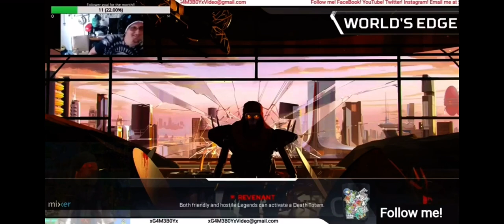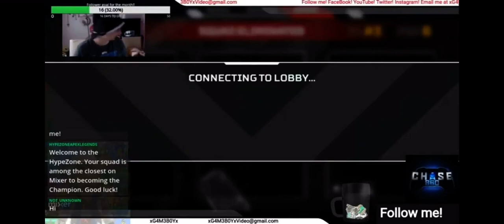Let's Camp!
Armando wants to camp with characters that are notorious for running!

CAST:

XG4M3B0Yx: Himself

MrBlackShield: Friend, often DND

Zmania85: Friend, frequent companion in games

The Inept Winkie: Brother, leech

Doctor W0lf: Friend, Fornite, DND

Irishguy5150: Friend, Fortnite, DND

Jenn: Love of my life

Martha: Friend, channel supporter

Nick/Alucard: Friend, Among Us

Vith: Child, Among Us